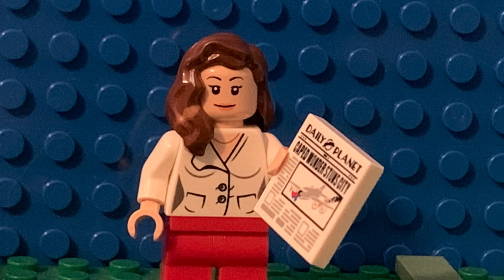Here Are All The Episodes do LEGO Superman That I Made So Far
Hope this cleared up some confusion